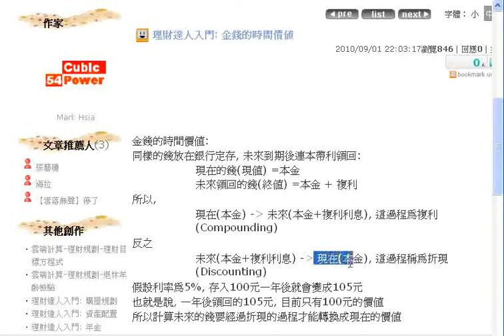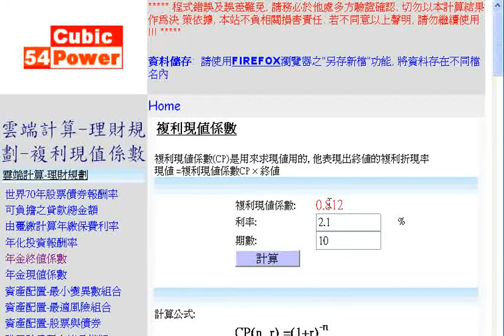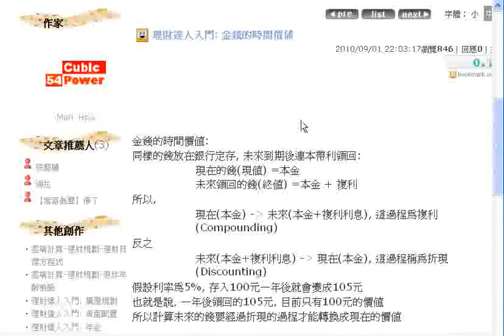理財達人入門-金錢的時間價值(夏肇毅 雲端教學台)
理財達人入門: 金錢的時間價值
夏肇毅 雲端教學台